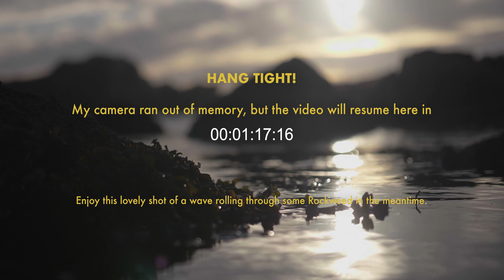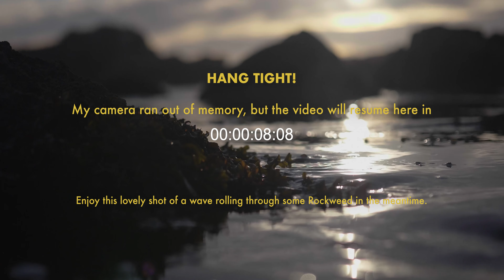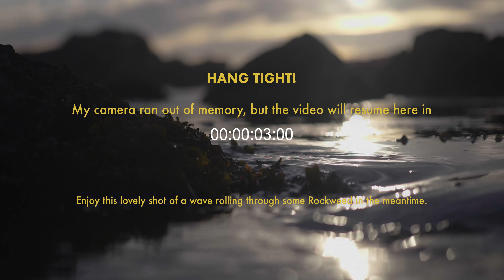Podchat 04 | The Wonders of Wild Salmon with Tom Balfour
Tom Balfour is a fish ecologist and fish program manager at Redd Fish Restoration Society, working to restore habitat for Wild Salmon out on the coast of Vancouver Island.  He & I sat down in a creek and weathered a few little rain showers to chat all about these amazing fish, from their history in these Cascadian waters to all the factors that impact their populations today, and finding positive action in such dire times.

Unpaid Ad spots for folks doing good in the world: Thornton Creek Enhancement Society

Produced & Directed by Ross Reid

~ I'd like to acknowledge that this video was filmed on the traditional, ancestral territory of the Yuułuʔiłʔatḥ peoples ~